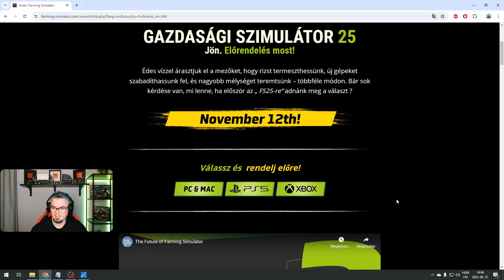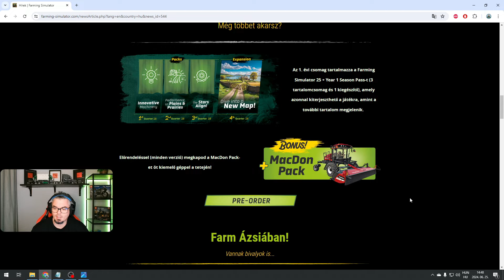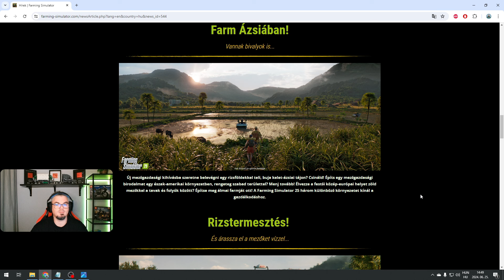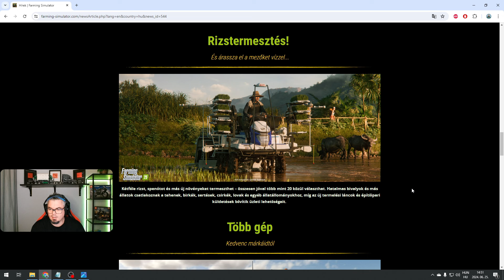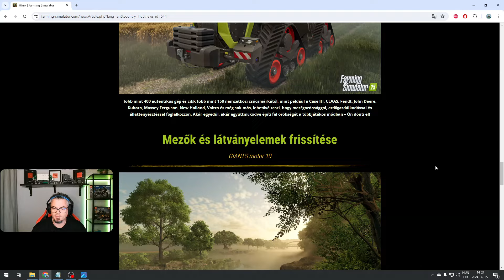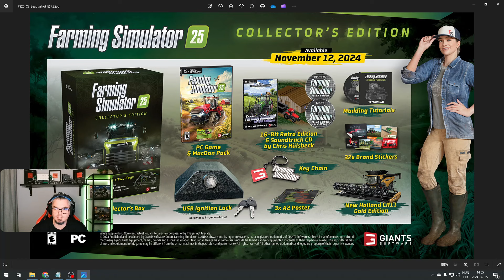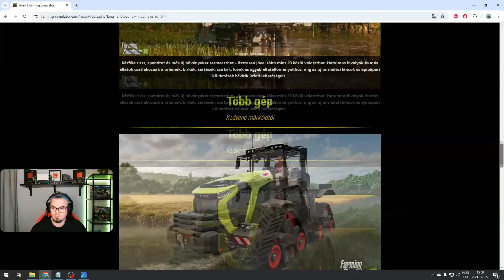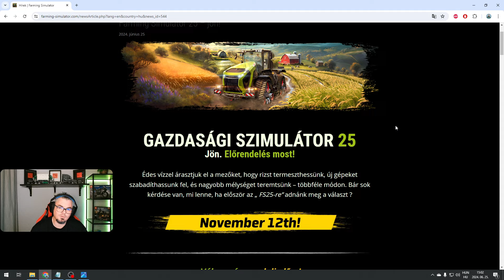Farming Simulator 25 - Minden amit tudnod kell!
🤝 Giants Partner Code : KHARON